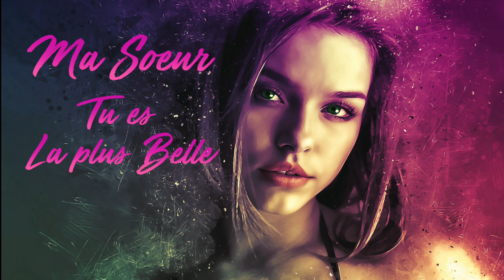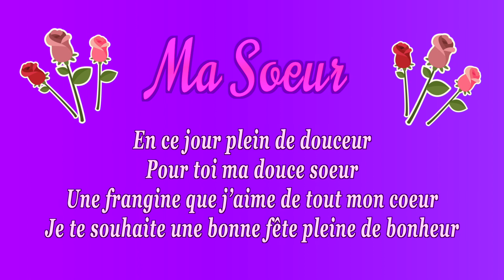Joyeux Anniversaire Soeur 🍾🎂 🌹💗Happy Birthday My Sister🎂🎼🎷🎻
Je te souhaite un joyeux anniversaire, avec un cadeau qui pourrait t'intéresser,

Cette vidéo traditionnelle de Joyeux Anniversaire Soeur ne manquera pas de créer beaucoup d'excitation à chaque joyeux anniversaire Soeur heureuse. En vous souhaitant toutes les belles choses de la vie, j'espère que cette vidéo instrumentale de joyeux anniversaire Soeur vous apportera un sourire supplémentaire en cette merveilleuse journée. Je te souhaite un très joyeux anniversaire  Soeur